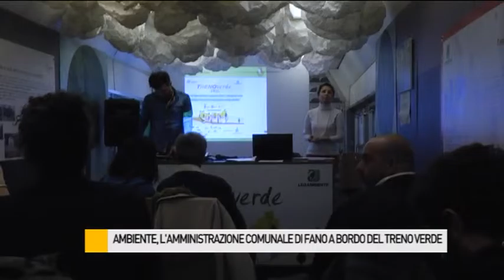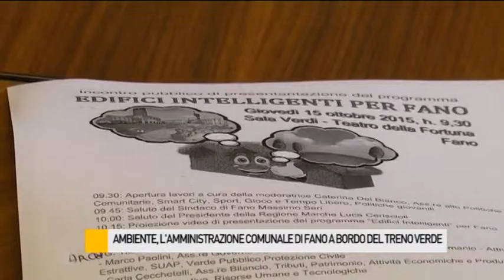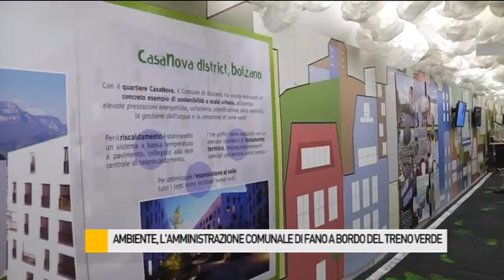Riconoscimento di Legambiente al Comune di Fano